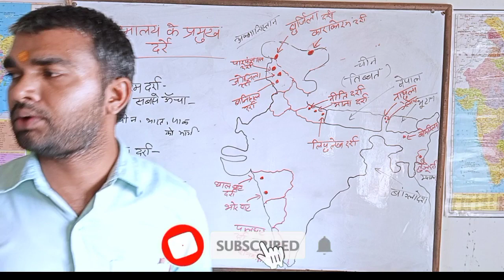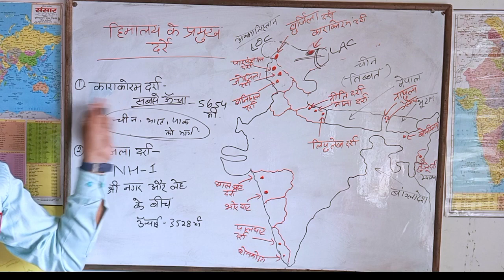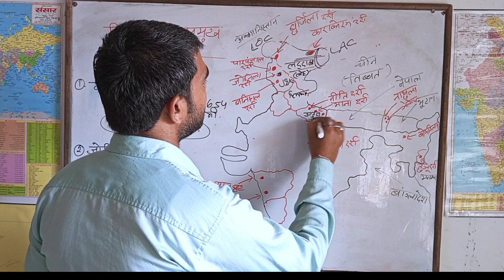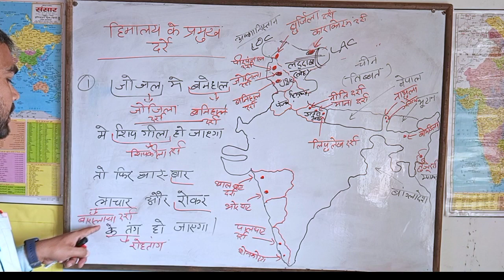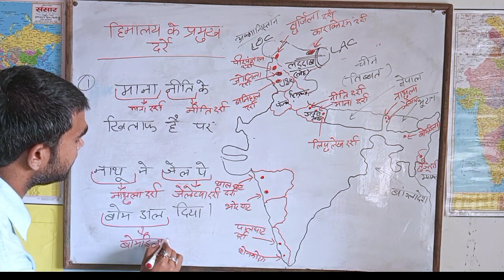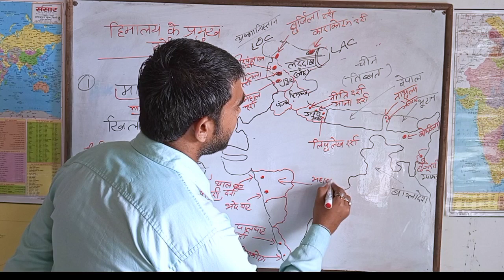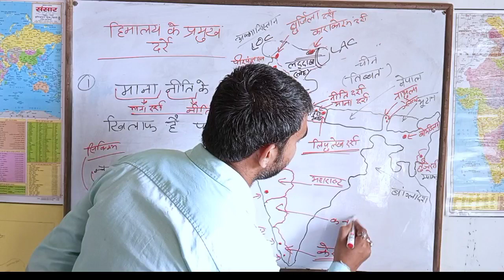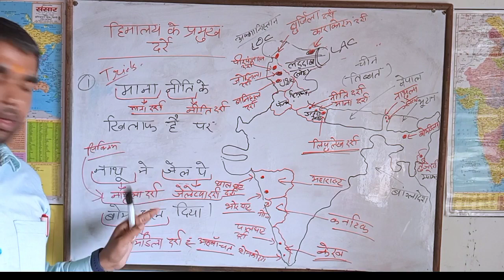Himalaya ke pramukh darre//हिमालय के प्रमुख दर्रेपार्ट-5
competition exam
UP Police exam
upsi exam
UP board class 10th
geography for class 11th
geography for class 9th
Himalaya ki kuchh pramukh darre
Bharat ka bhautik swaroop
sst sangam
motivational video
funny video
हिमालय के कुछ प्रमुख दर्रे